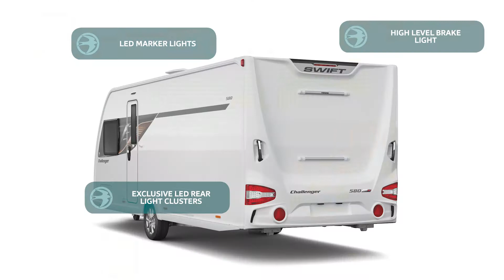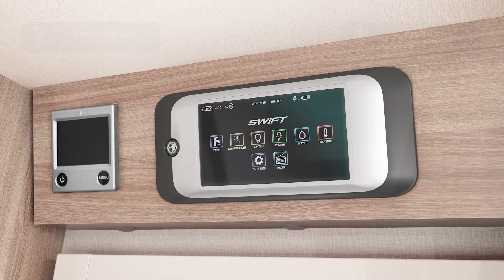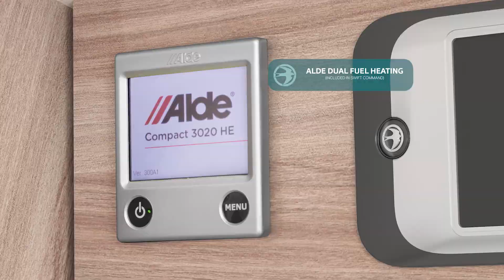Swift Challenger 2021 Touring Caravan Range and Features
Completely restyled for 2021, Challenger is an exceptional choice this year boosted with even more standard specification including an illuminated kitchen splashback, external BBQ and 230V mains points and external access service door to the nearside front bed.

To the exterior, a streamlined, aerodynamic profile, stylish carbon fibre-effect wide gas locker door, chrome-effect grab handles, convenient one-key exterior locks and exclusive bright LED road lighting are just some of the finishing exterior touches that make Challenger so distinctive on the road.

Inside, the panoramic sunroof with recessed lights and speakers along with triple opening front windows allow plenty of light into the living area, where new ‘Coyote soft furnishings with natural tones are paired with timeless 'Aralie Sen' woodgrain, with the upper lockers embellished with an Oyster Grey panel and chrome detailing.

For the utmost comfort, the flexible seating and sleeping arrangements feature Swift's exclusive AirWave cushioning, with a unique construction that expertly blends comfort and support. Fixed beds are topped with the ultra-comfortable Duvalay Duvalite™ Apollo Luxe mattress, exclusive as standard equipment to Swift.

Boosting specification levels further is the Swift Command control system, allowing you to monitor and control your onboard systems, from heating and utilities to location, via a 7-inch LCD colour touchscreen panel and smartphone app.

With five layouts, including the 650 twin axle model with fixed island beds, there's a model to match your touring lifestyle. And as all are built with Swift's leading SMART construction system, incorporating timber-less framing and GRP balanced panels, your investment is even better protected.

*Subject to annual subscription